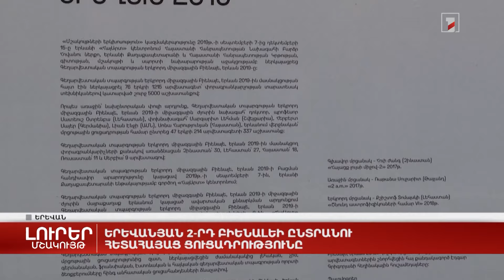Երևանյան 2-րդ բիենալեի ընտրանու հետահայաց ցուցադրությունը